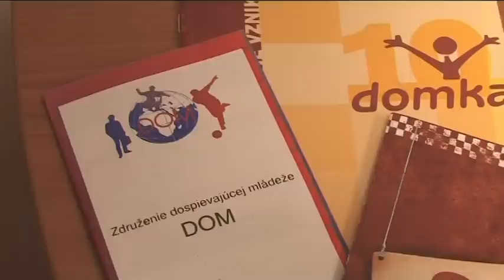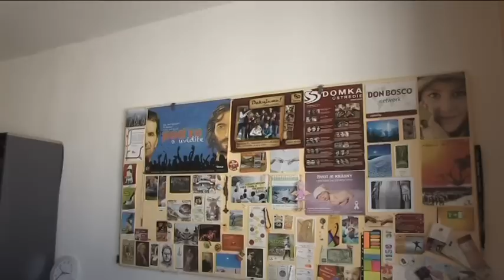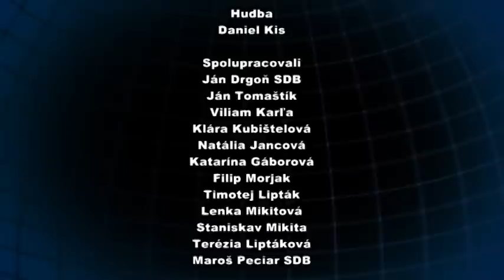Saleziánsky Magazín - Október 2011 (a)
obsah - Saleziánsky Magazín - Október 2011 (a)

0:53 Košický kandidáti pod ochranou Sedembolestnej - Košice
2:42 Do školy aj cez víkend - Dubnica nad Váhom
4:17 Od Dukly po Devín v novej veste - Bratislava
6:05 Rekonštrukcia školy pod dozorom sv. Jozefa robotníka v Žiline - Prešov
7:44 Humenné žije hokejbalom - Humenné
9:23 Zahraničie - odovzdanie misijných krížov v Turíne
10:41 pozvánky - Ďakovné sv. omše v strediskách Domky
                          - 20. výročie Gymnázia Jána Bosca
                          - MeŠtival
                          - Rožňavký kameňák
                          - Teen Dance - Laura